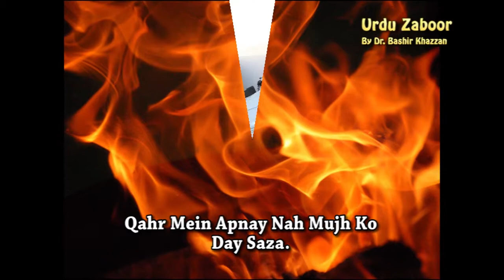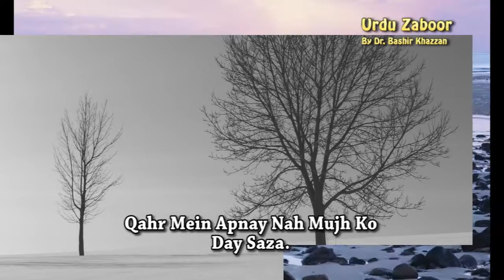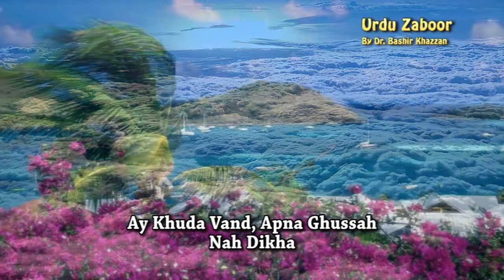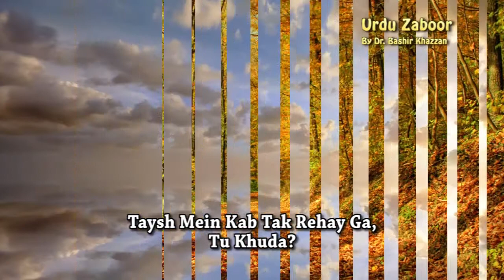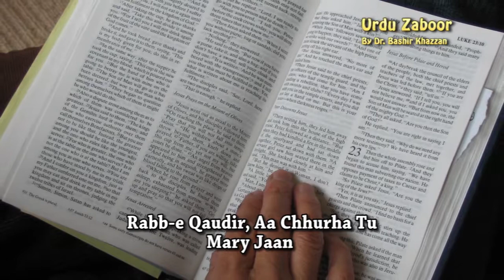Zaboor 6 _ Ay Khuda Vand Apna Ghussah by Deeba Sabir